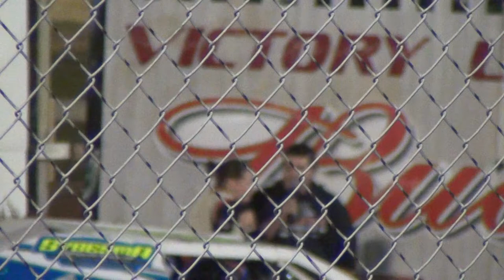2012 Mtown Sport Mod A 8-17-12.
Sport Modified A Main at Marshalltown.19j jenae gustin won.August 17,2012.